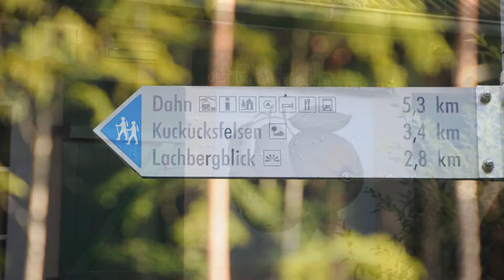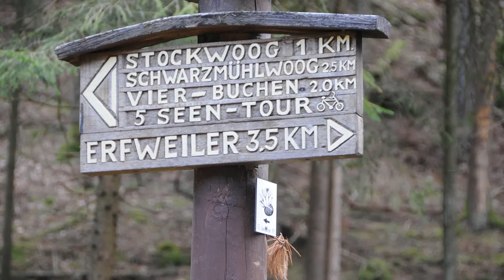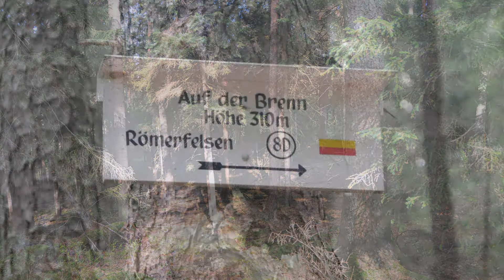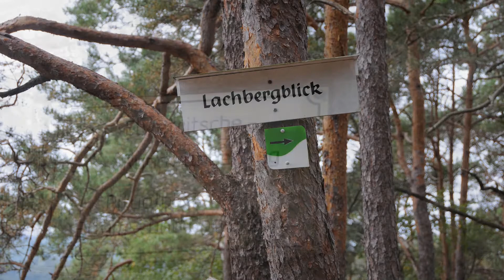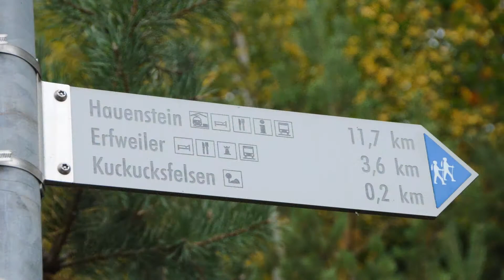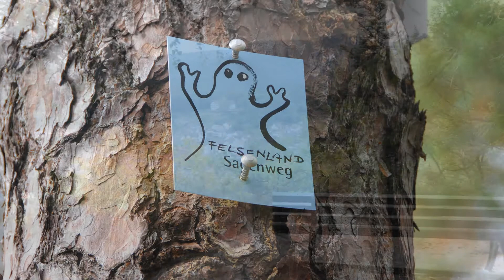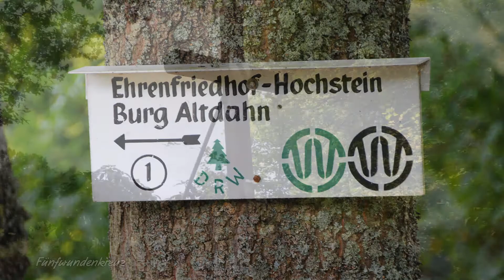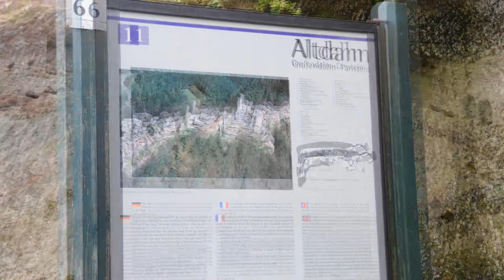DAHNER FELSENLAND - Teil 1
Wandern im Dahner Felsenland mit dem EVENT-Team der Volksbank-Pforzheim im September 2012. Erste Wanderung von Erfweiler über den Römerfelsen zum Jungfernsprung in Dahn. Weiter zur Ruine Alt-Dahn und am Schluss noch zum Felslandblick.

Diese Version wurde im Februar 2017 für YouTube neu aufbereitet.